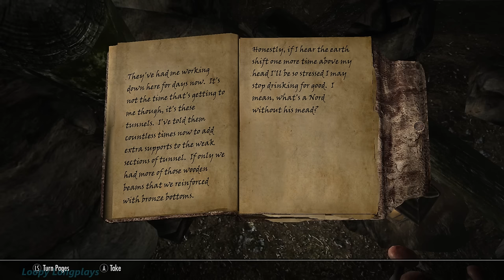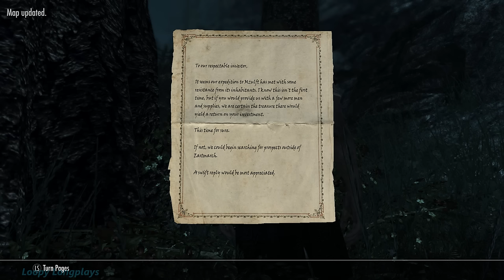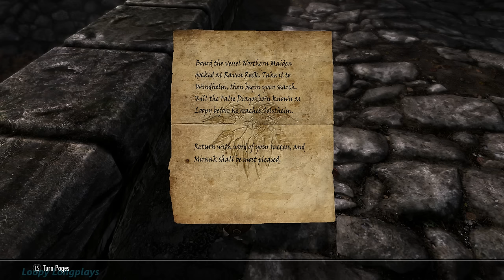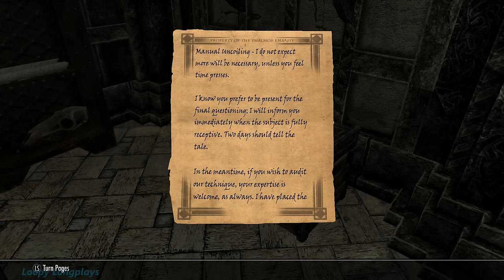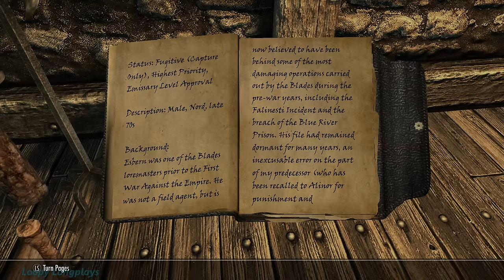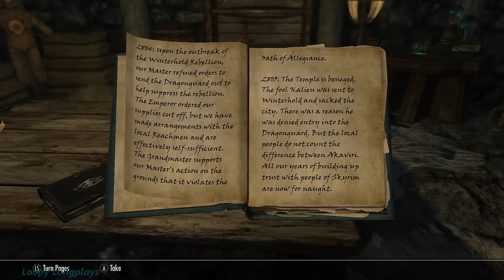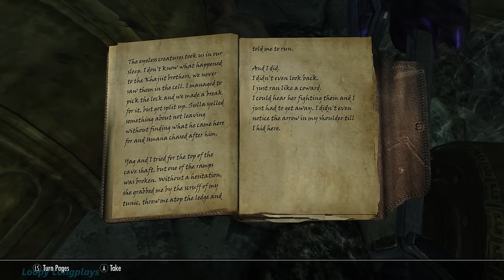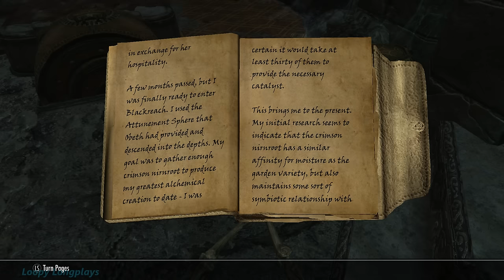Skyrim - Longplay Main Quest Full Game Walkthrough (No Commentary)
The Elder Scrolls V: Skyrim Full Game Walkthrough of the Main Quest. This time I played a 2-Handed Battle-Axe Warrior that uses a hint of restoration magic and a dash of the bow and arrow. Timestamps listed below. One thing I gotta say is I just love the cheezy dialogue in skyrim, and its stunning soundtrack. Plus the insane glitches I've encountered playing this again has helped make it so much funnier. Dragons flying backwards, mammoths and deer falling from the sky, A Giant become a dragon rider, and also a Giant chasing a rabbit and sending the little guy to space. Ahh Good times. I remember the day this came out, I played it non stop, me and my friends in xbox party chat describing each other games to each other. Figuring how to become a werewolf. I think I've beaten the main story around 7 times. I can't tell you how many times I've beaten the Dark Brotherhood though..too many..actually not enough hehehe. I played on Expert difficulty which is a pretty good challenge. And I used about 50 odd Mods.. don't worry there aren't any flying pony's or train's. I tried to keep it pretty lore friendly and most are just little improvements, faster horses, lighting, more gold on vendors, fixs, gaining smithing exp from smelting and tannin, etc.. That kinda stuff. Anyways I hope you enjoy this Longplay.

I will be doing more Longplays of Skyrim, completing the guilds, DLC's and whatnot. Planning another 8 or 11 or so Longplays for this game, with the same Character.

List of Next Possible Longplays for Skyrim

Main Quest - This video
Hearthfire
Companions
DawnGuard
Dark Brotherhood
Thieves Guild
Mages Guild
Dragon Priests
Daedric Artifacts
Civil War
DragonBorn

I want to mention In order to make this just under 12 hours for Youtube I was forced to cut out around 8 hours of extra stuff ranging from smithing, enchanting, alchemy, buying and selling, running around skyrim, and killing random wolves, bears and deer.

Timestamps:

The Beginning - 0:00
Riverwood - 30:08
Bleak Falls Barrow - 1:10:54
Whiterun - 1:37:45
Mirmulnir (First Dragon Fight) - 2:01:24
7000 Steps - 3:06:08
High Hrothgar - 3:16:40
Horn of Jurgen Windcaller - 4:03:04
Kynesgrove- 4:37:00
Fus Ro Dah - 4:46:56
Party Business - 5:02:40
Looking For Esbern - 6:12:34
Alduin's Wall - 7:01:58
The Secret behind Alduin's Wall - 7:07:00
Paarthurnax - 7:28:48
The Hunt for Elder Scroll Dragon - 8:26:08
Blackreach - 8:40:24
Dragonrend - 9:48:20
Alduin - 9:54:25
Greybeard Council - 10:16:40
Odahviing - 10:39:20
Skuldafn - 10:50:37
Sovngarde - 11:28:20
Alduin's Bane (Final Fight) - 11:40:09
Alduin Mahlaan - 11:47:32